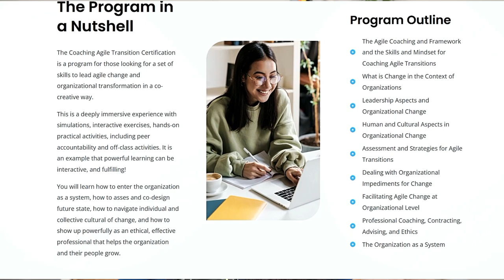5 Must-Have Skills for Agile Coaches in 2024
What are the 5 must-have skills to succeed as an agile coaches in 2024? That's what we'll explore i this video!

00:00 Intro
00:29 Skill 1
03:44 Skill 2
06:58 Skill 3
09:38 Skill 4
12:48 Skill 5
14:59 Questions to ask yourself

❤  Petula